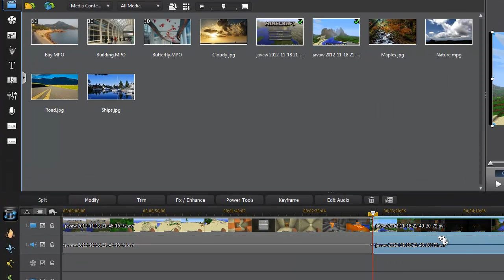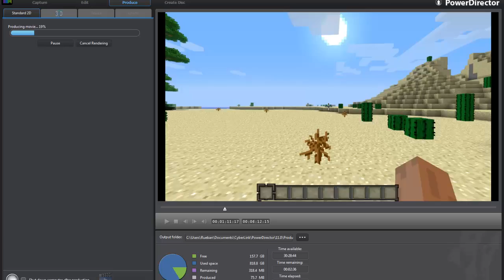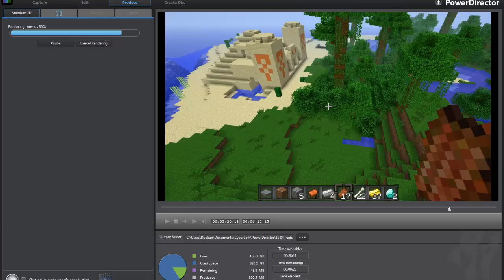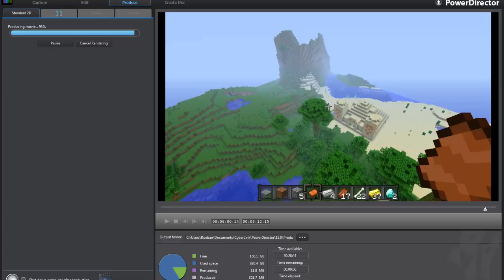How to produce HQ videos in Cyberlink Powerdirector 11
Well, video is quite self explanitory. This is the only video coming out on this channel because its for my friend... ENJOY!